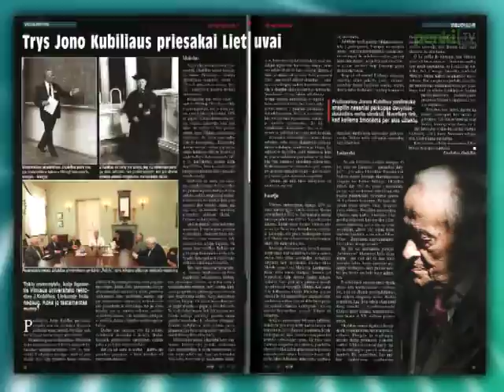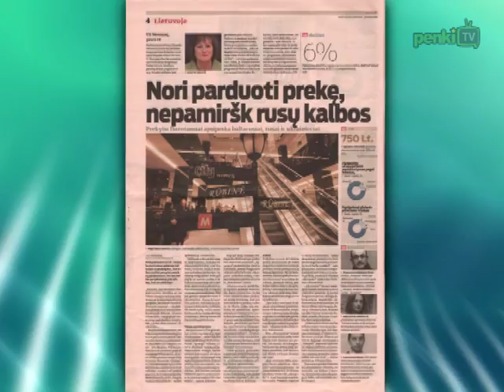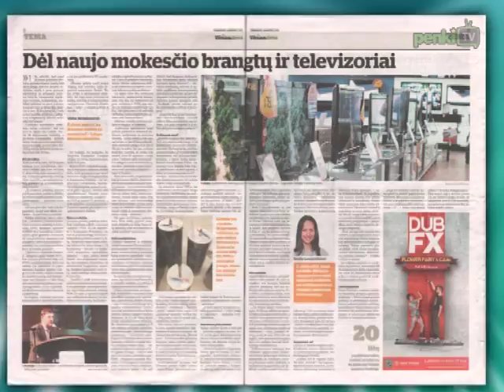Rytas su spauda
„Trys Jono Kubiliaus priesakai Lietuvai" -- taip pavadinta pagrindinė savaitraščio „Veidas" tema. „Kada nuoširdžiai pasikalbėsime su kompiuteriu?" -- dar viena „Veido" publikacija. „Užsienio tarno išpažintis" -- rašinys „Respublikoje" apie V. Adamkaus naujosios knygos puslapius. „Dėl naujo mokesčio brangtų ir televizoriai" -- pranešama „Vilniaus dienoje". Šis dienraštis taip pat rašo, jog vilnietis M. Danys mieste žada sukurti bendruomeninį daržą.